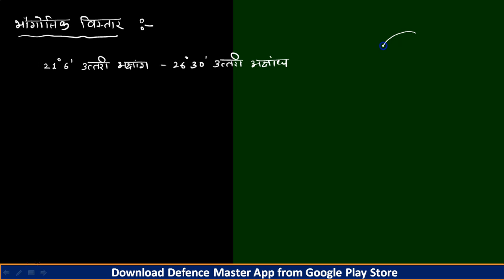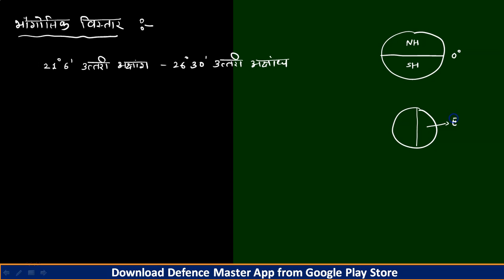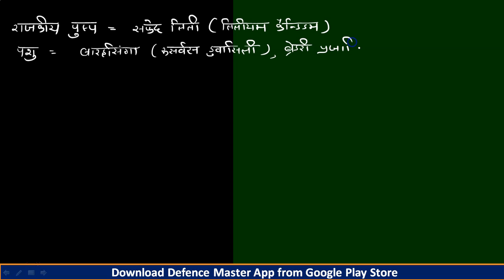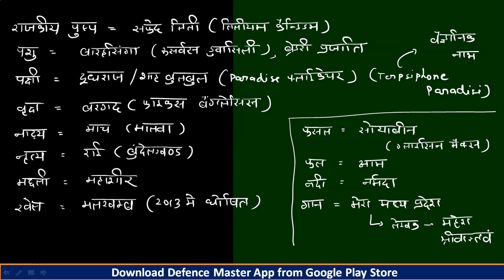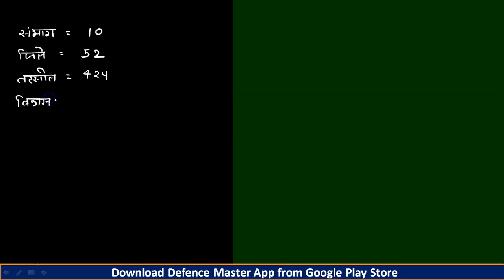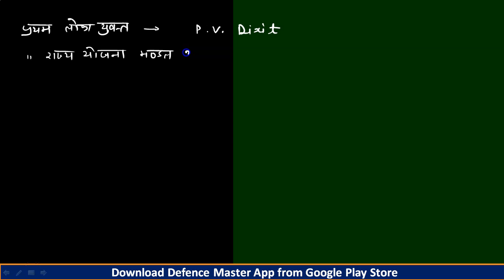Part 1 | MP PSC 2021 Crash Course | MP GK in Hindi | Vyapam Exams, MP SI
Defence Master is an online LIVE class for the preparation of NDA examination, CDS exam, CAPF examination, AFCAT exam, preparation for IB ACIO, target SSB 2021.

Defence Master app offers easy LIVE classes, past recorded sessions for revision, practice papers, personal interaction, motivational sessions, interaction with recommended candidates, etc.

We provide online classes for NDA, CDS, CAPF, AFCAT, and SSB Interviews.

➡️ Enroll for Free SSB Preparation Course on Defence Master App Code: YDMM

For any query or confusion, reach us out at 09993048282

MP PSC 2021 Crash Course | MP GK in Hindi | Vyapam Exams, MP SI